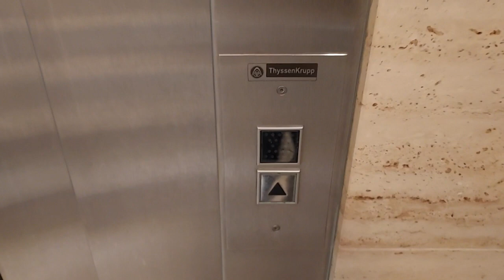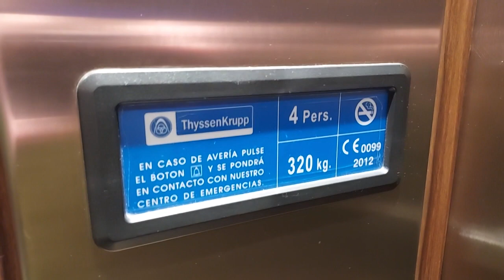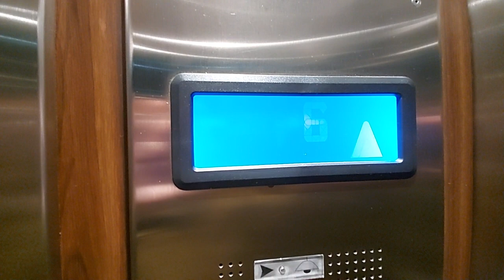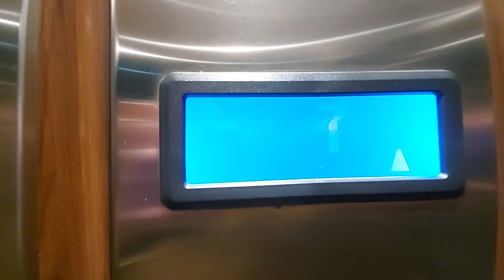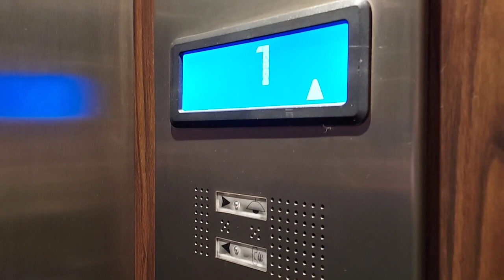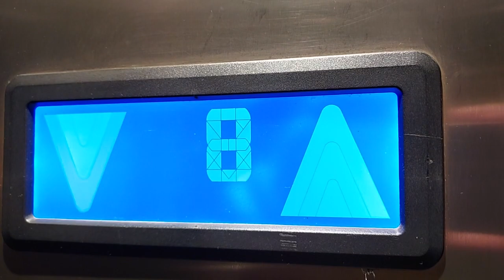Two THYSSENKRUPP elevators in Santiago de Compostela